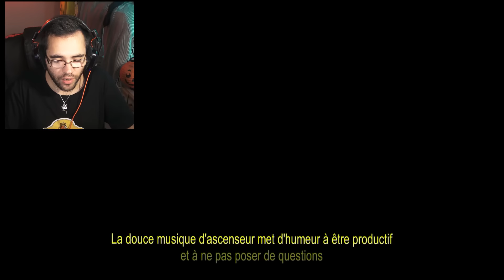LE PIRE TRAVAIL ! Manual Samuel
Le pire travail du monde, sur Manual Samuel